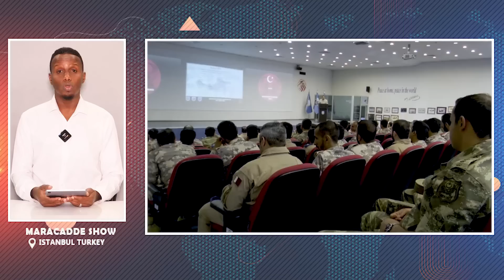XOGTA: Erdogan oo Markale WADNAHA Jaray Reer Galbeedka | Dagaalka Cusub ee China Russia & Mareykanka